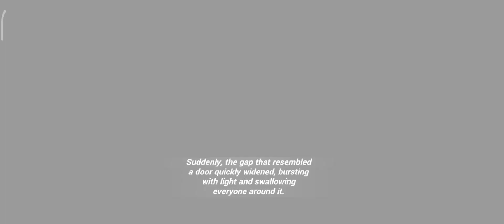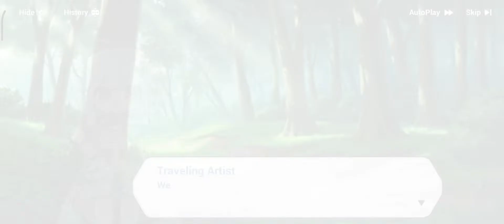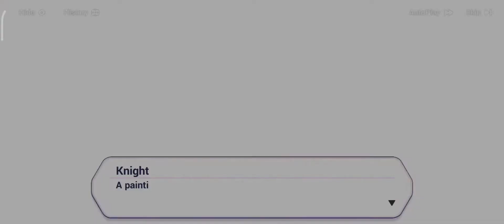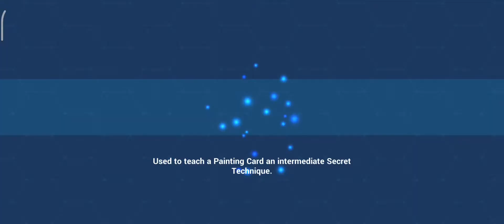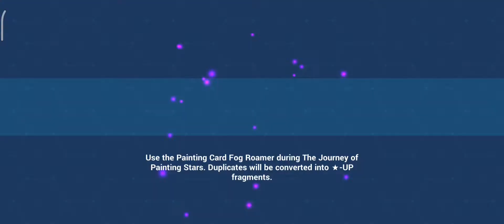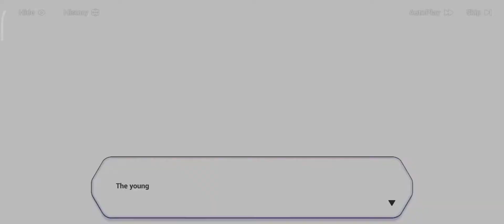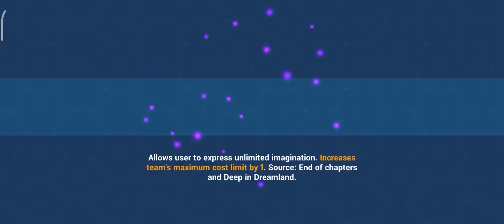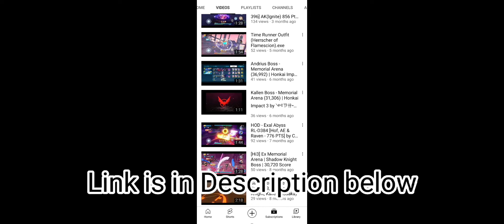The Journey of Painting Stars Chapter 1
It's the new release valkyrie Griseo an innocent child and likes colors

This is the first chapter of the event. please do enjoy and how my strategy on the game.